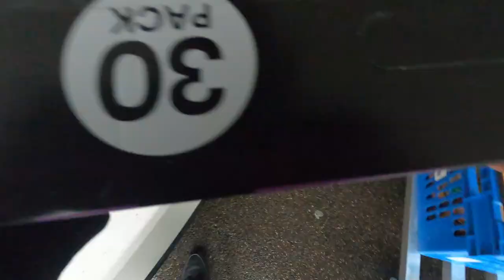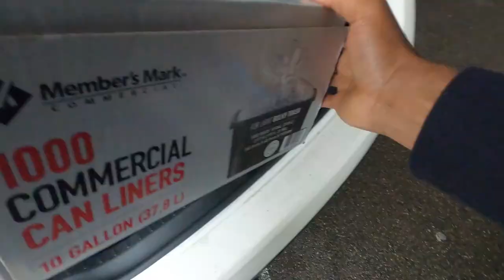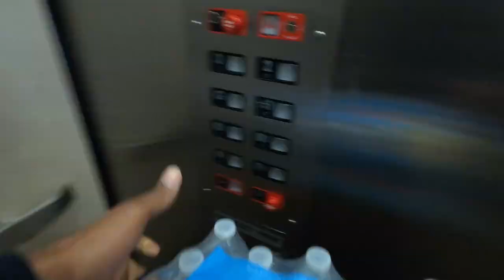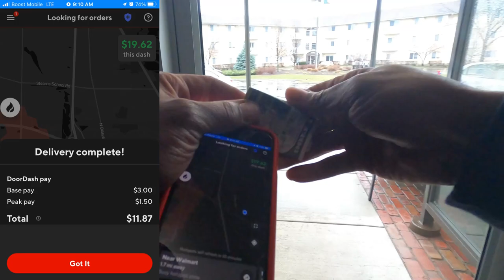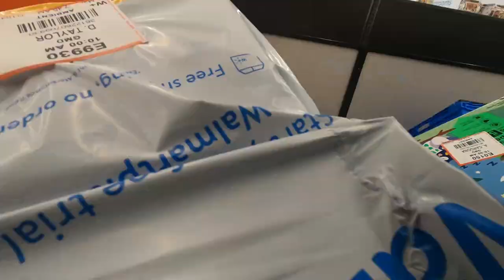Why Does Canceling Effect My Ratings, When It Is Not My Fault?? 🤔 DoorDash, InstaCart Tips & Tricks